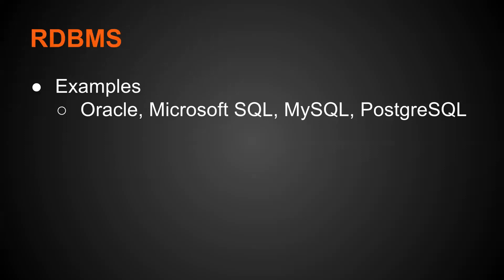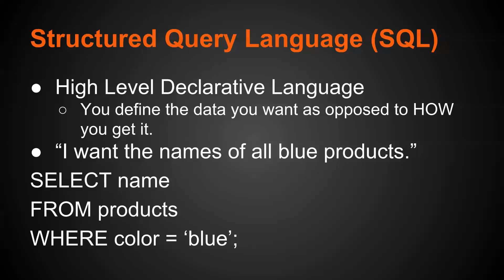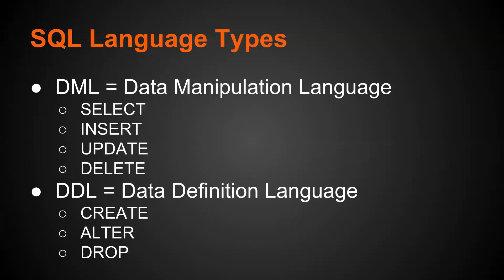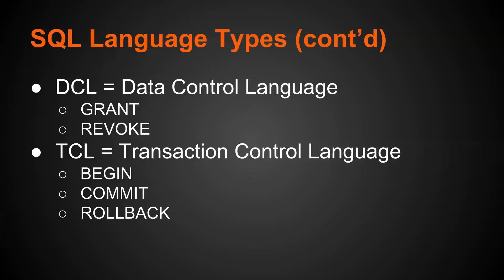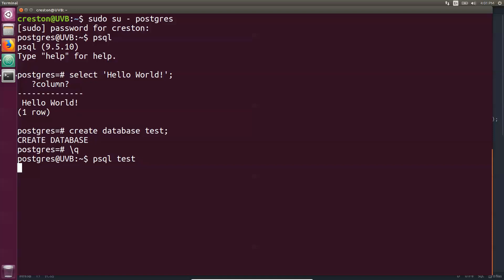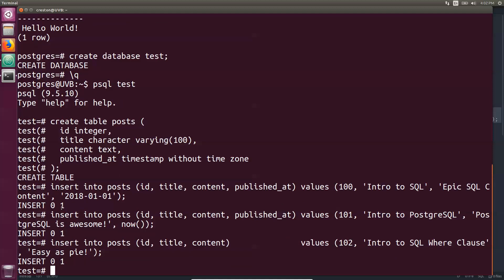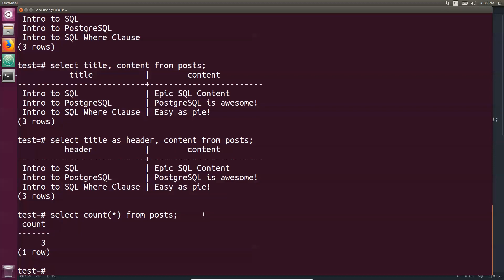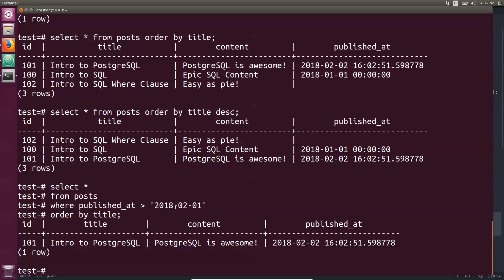Introduction to SQL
If you want to learn more, check out our free course SQL Boot Camp

This introduction will help you learn SQL (Structured Query Language), the language the used in relational databases such as Oracle, PostgreSQL, MySQL, and Microsoft SQL Server. We review concepts, cover the different statement types such as DML and DDL as well as show some live coding using SQL Select statements.